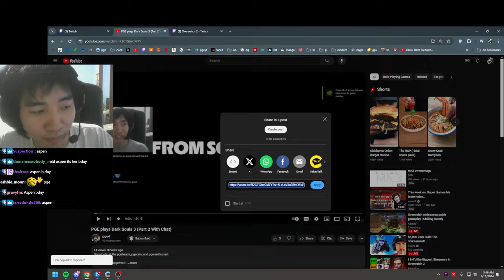ENDING OF just give me one more game lenny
Whoops if you wanted to watch the ending of last video..